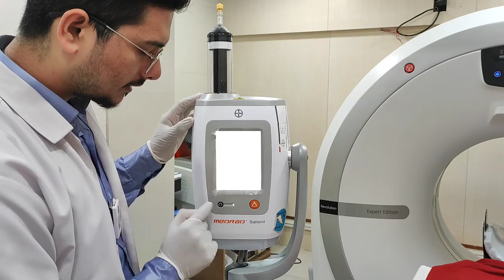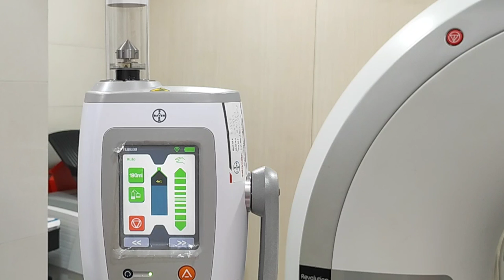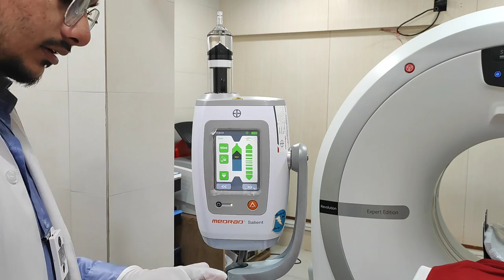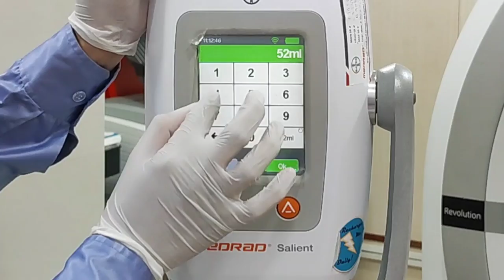How to use single salient injector | medrad salient injector | Contrast injector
Hello Radiographers!!☢️

In this video you can learn, how to use single salient contrast injector.

Injector - Medrad salient

Credits:
Editor - Radiology Technologist. Amir

If you find this video useful and knowledgeable then like this video.😉